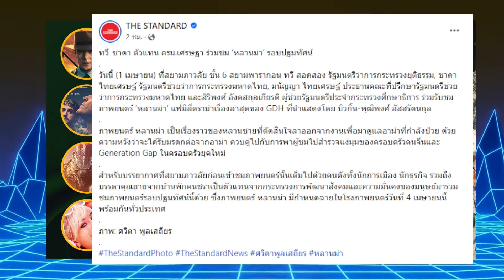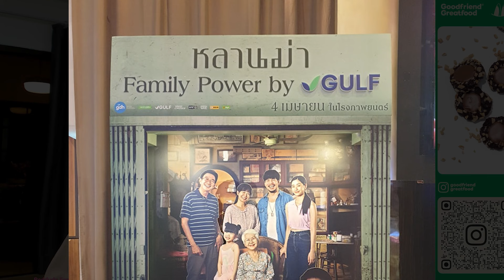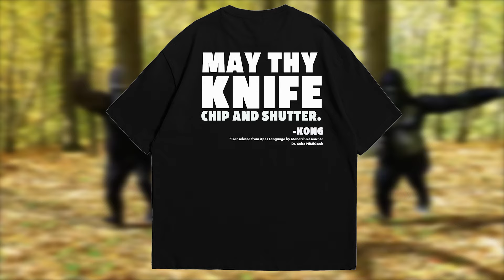หลานม่า กับการเจาะตลาด 'ผู้สูงอายุ' ของ GDH ตามรอยความสำเร็จ บุพเพสันนิวาส 2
พรีอเดอร์เสื้อ 🦍 Lisan Al-Gape (Kong'Dib)

จ่ายทิปสำหรับสายอยากตะโกน